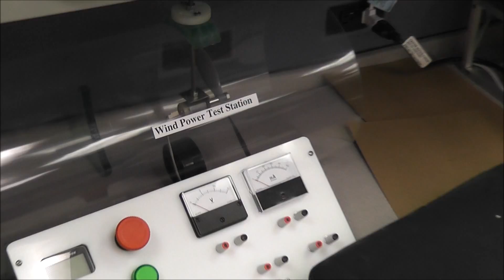Centennial College Geothermal Install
Chad Brezynskie, VP of Marketing and Sales at GeoSmart Energy, installs a GeoSmart Premium G in Centennial College's Renewable Energy Lab. The Premium G heatpump had previously been wired in and the vertical loop had been installed just outside the window with the loop ending just inside the window. Chad's job here was to connect the loop to the unit and flush the loop prior to the unit's Commissioning. The unit will be used for training by students in the Energy Systems Technology Program at Centennial College's Progress Campus.